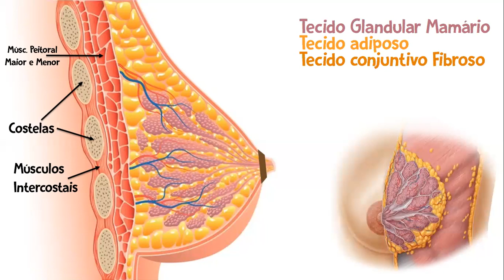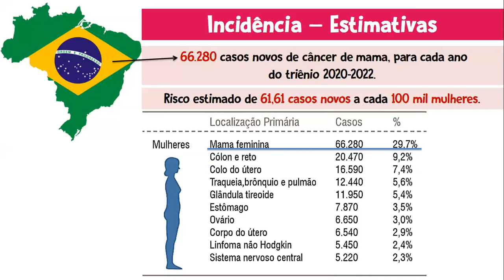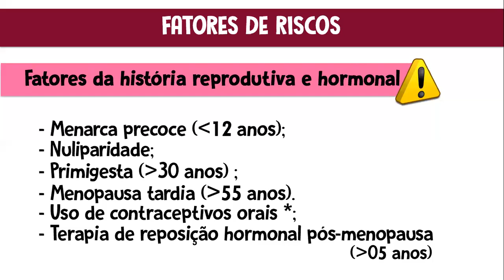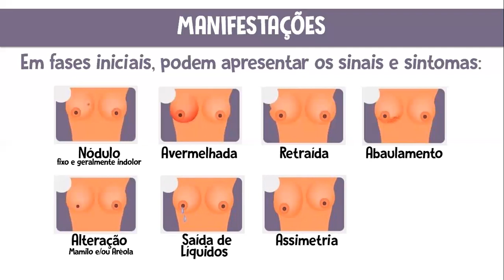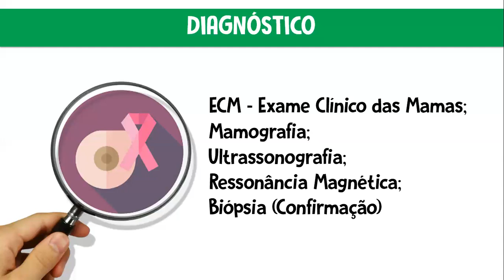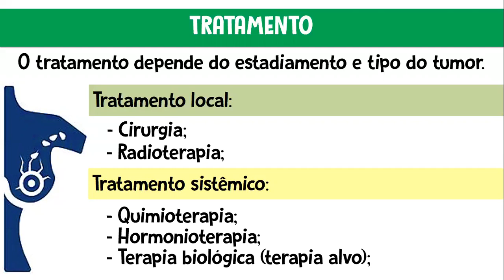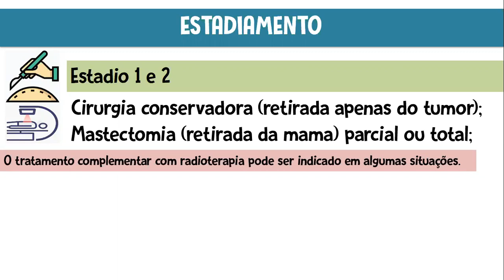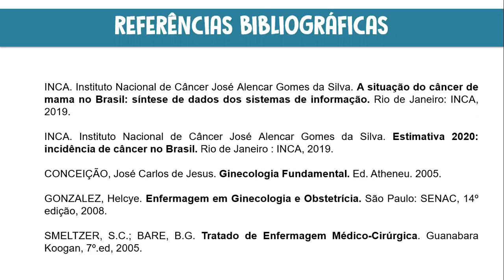Câncer de Mama - Enfermagem na Prevenção do Câncer de Mama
O vídeo tem o intuito de discutir sobre o Câncer de Mama, destacando as estimativas, principais fatores de risco, rastreamento, investigação, diagnóstico, tratamento, estadiamento e cuidados paliativos.

Seja bem-vindo(a) ao canal Enfermagem Digital com vídeos semanais, o canal é apresentado por Alan Cardec Barbosa e tem o objetivo compartilhar de uma forma simples e direta conteúdos sobre Enfermagem e saúde no âmbito geral.